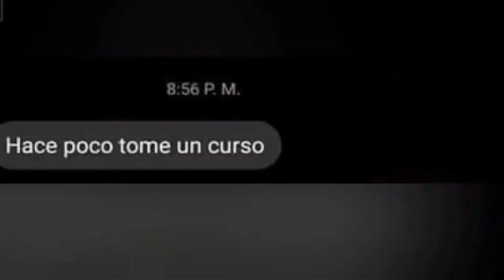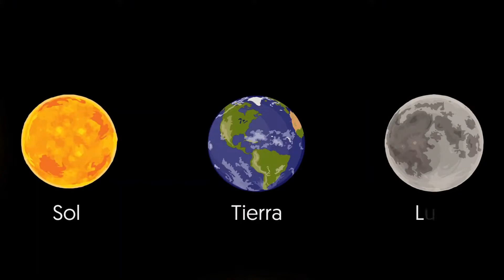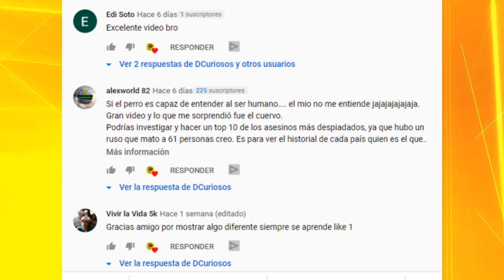Datos Curiosos de los ECLIPSES (Eclipse Solar 2020) |DCuriosos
El 14 de diciembre de 2020 se producirá un nuevo eclipse solar que alcanzará su totalidad en parte de la Patagonia Argentina y Chilena.
Si tienes la oportunidad de verlo no te lo pierdas pues recuerda que este fenómeno es extraordinario
00:00 Introducción
00:32 Bienvenidos
00:38 El mas Largo
01:00 El mas Antiguo
01:22 El efecto en los animales
01:49 Cristobal Colón salvado por un Eclipse
02:13 Comúnmente vienen en pares
02:52 Perlas de Bally
03:09 La Perfecta Simetria
03:35 Eclipse triple
04:07 Los Eclipses en la historia humana
04:42 Ocurre cada 360 años
06:17 Saludos